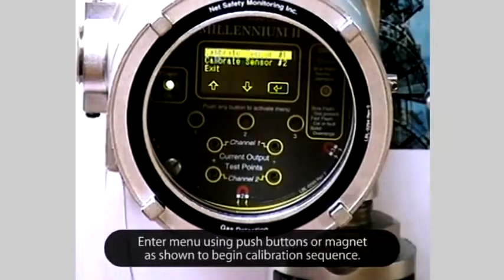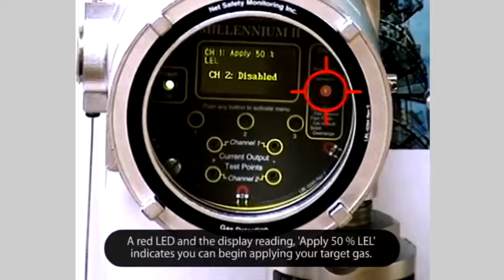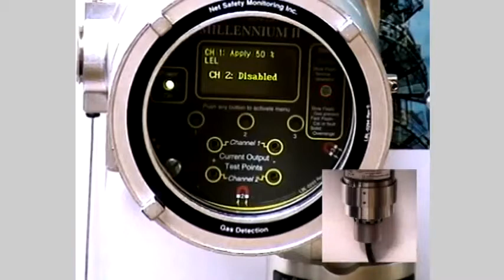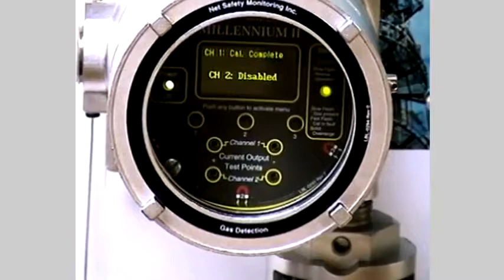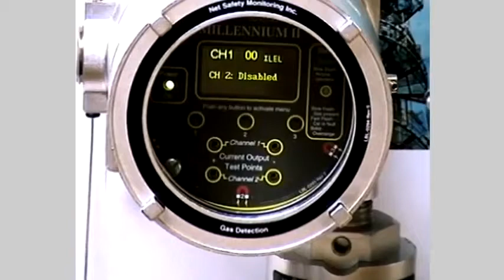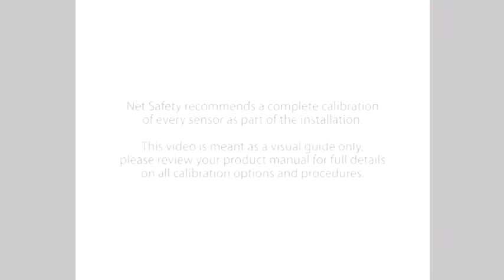Millennium II Series Gas Detectors: Zero and Span Calibration of Combustible Gas Sensors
Learn how to complete zero and span calibrations for SX3 Series combustible gas detection sensors (Catalytic Bead and Infrared) using the Rosemount Analytical Millennium II transmitter.